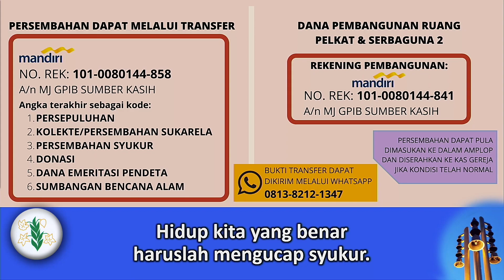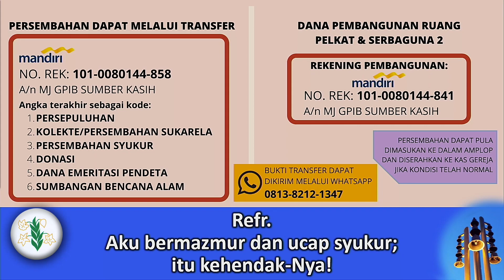Ibadah Keluarga I 21 April 2021 I GPIB Sumber Kasih - DKI Jakarta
Ibadah Keluarga GPIB Sumber Kasih 21 April 2021
Pelayan Firman : Pdt. Devi O. Bawole
Presbiter : Dkn. Rasto Sabekti
Pianis : Dkn. Triona Tanor
Bacaan Alkitab : Kisah Para Rasul 9 : 7 - 9

1. Untuk Persepuluhan, Persembahan Suka Rela/Kolekte, Syukur, Donasi, Persembahan Bulan Pelkes
Dapat ditransfer ke Bank Mandiri :
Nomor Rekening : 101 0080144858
Nama Rekening : MJ GPIB Sumber Kasih

Untuk Memudahkan pencatatan jika Jemaat transfer melalui Bank,
dimohon jemaat mencatumkan kode sbb :

KODE 1 ( Contoh Rp 500.001 ) Untuk Persepuluhan
KODE 2 ( Contoh Rp 500.002 ) untuk Persembahan Sukarela/Kolekte
KODE 3 ( Contoh Rp 500.003 ) Untuk Persembahan Syukur
KODE 4 ( Contoh Rp 500.004 ) Untuk Donasi
KODE 5 ( Contoh Rp 500,005 ) Untuk Dana Emiritasi Pendeta
KODE 6 ( Contoh Rp 500,006 ) Untuk Bantuan Korban Bencana Alam

2. Untuk Partisipasi Pembangunan
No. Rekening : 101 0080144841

Diharapkan mencantumkan keterangan untuk dilaporkan dalam warta keuangan.
Jika berkenan dapat mengirimkan bukti transfer melalui whatsapp ke : Sdri. Retno
 (Administrasi keuangan kantor gereja)

3. CATATAN :
Kantor Gereja Buka
selasa - Sabtu pukul 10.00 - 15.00 WIB.
Bagi jemaat yang melakukan pembayaran, setor atau pengambilan dana, memberikan laporan dapat langsung ke kantor gereja pada jam kerja.

GEREJA PROTESTAN di INDONESIA bagian BARAT (GPIB)
JEMAAT "SUMBER KASIH" di DKI JAKARTA Jl. Lebak Bulus III No.50 Jakarta Selatan 12440